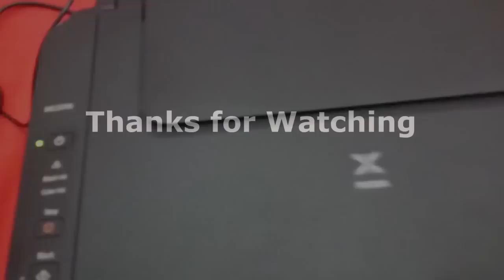How To Fill ink In Canon PIXMA MG2570S 746s Cartridge ! Easy Step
How To Fill manually ink In Canon MG2570S color 746s and black 745s, Cartridge. Replace printer ink cartridges
1. Make sure that the power is turned on.
2.Open  printer front cover.
3.Push down the empty cartridge.
4.remove the empty cartridge.
5. fill Colors.
6.Push the re-fill cartridge in and up firmly and Check the filled cartridge is installed correctly.
7.Close the cartridge cover.
 Done.